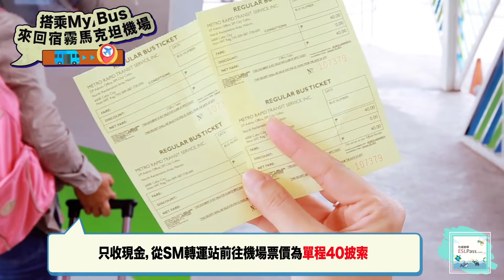[宿霧學生中心/交通] 搭乘 My Bus 來回宿霧市區＆馬克坦機場超簡單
一般來說，在宿霧這地方，如果要 往來機場跟市區的話，大家比較常選擇的就是計程車、Grab或者包一台Van(箱型車)，通常這幾種方式是方便快速(遇到塞車變慢速)，但有時候一個人要省錢的話，也相對很傷荷包。
這次特派員要用影片來跟大家分享另一個經濟又實惠的交通工具 –My Bus

/杜威遊學 ESLPASS 不定時的都會以影片及文章方式帶大家一同體驗宿霧道地的生活,美麗景點及旅行活動喔～